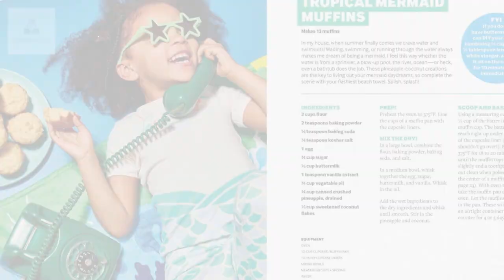Milk Bar: Kids Only: A Cookbook 12/13/2020 14:28